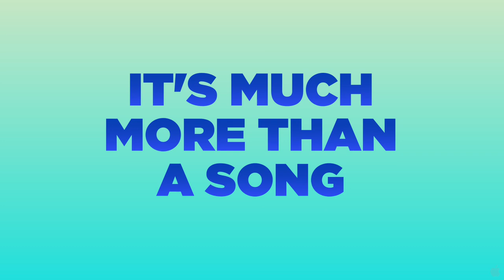Hava Nagila The Movie Trailer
Synopsis
The definitive, glorious (and musical) story of how the Hebrew song "Hava Nagila (Let Us Rejoice)," set to a traditional melody from the Ukraine, became the signature theme of Jewish life. Despite having become truly universal in appeal, the song never lost either its Jewish soul or origin. Features interviews with Harry Belafonte, Leonard Nimoy, Connie Francis, and Glen Campbell, as well as performances of the song by Belafonte, Francis, Danny Kaye, Bob Dylan, Lena Horne, Regina Spektor and Chubby Checker. Plan to walk out humming--or maybe singing out loud--this very special and universally appealing melody.

Director:Roberta GrossmanCast:Harry Belafonte, Connie Frances, Leonard Nimoy, Glen Campbell, Regina Spektor, Irving Fields, Josh Kun, Henry Sapoznik Writers:Sophie SartainRun Time:73 minutes